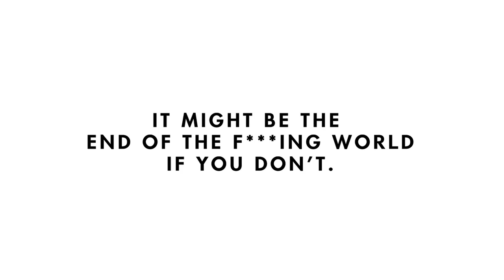2018 British Academy Television Awards | Trailer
Get ready for the British Academy Television Awards with our trailer, featuring some of year’s best television (and highlights from last year’s awards!). You can catch the ceremony from 8pm on Sunday 13 May, broadcasting on BBC One.